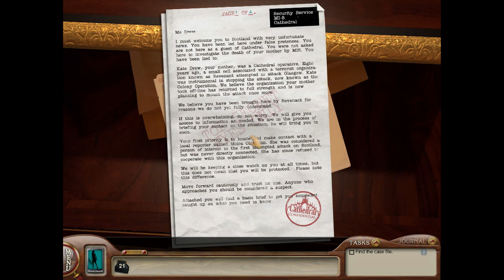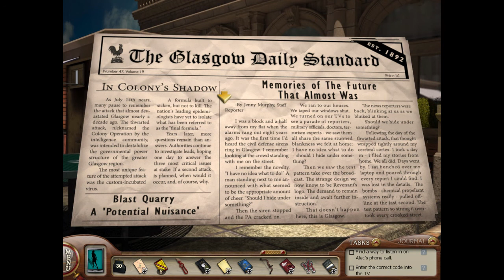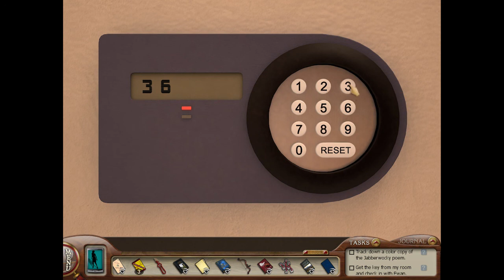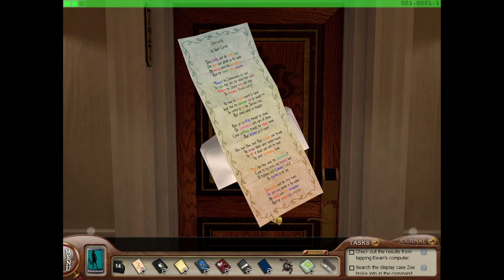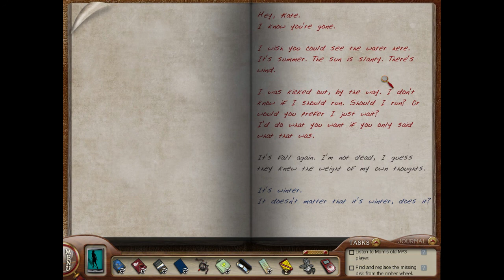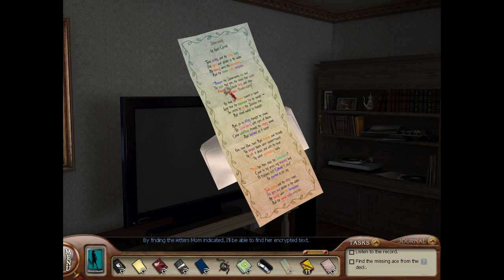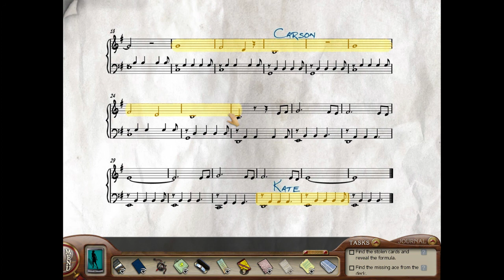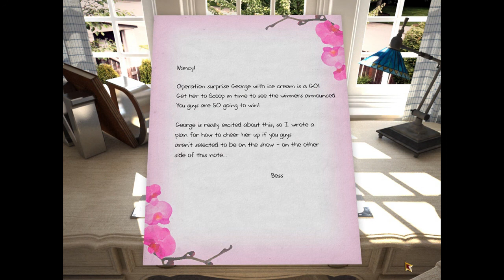Nancy Drew: The Silent Spy -- No Commentary -- Nostalgic, Ambient Longplay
This one took forEVER to render, kept on having problems with our computer. Still, it's always nice to play a game we havent seen in a long long time, which is definitely what this one was for us.